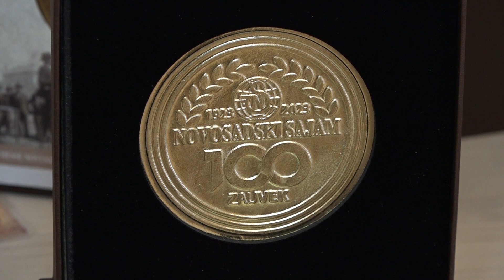PRILOG VRT - 6 MEDALjA i PEHAR ZA “KNEŽEVE KONAKE”